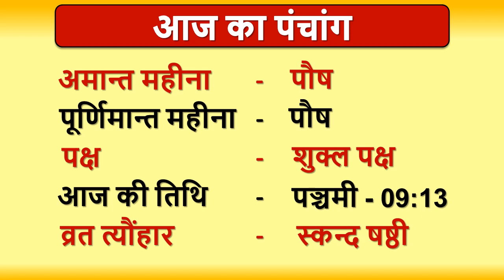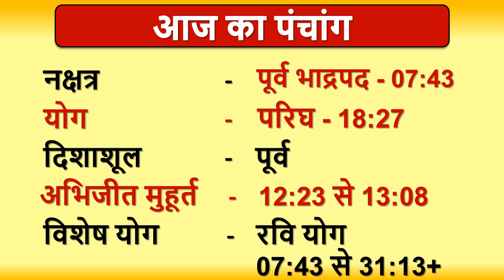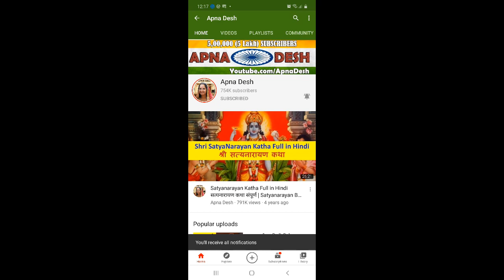Aaj ka Panchang, Choghadiya, Shubh Muhurat Aaj ki Tithi in hindi 18th January 2021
Aaj ka Panchang, Choghadiya, Shubh Muhurat Aaj ki Tithi in hindi 18th January 2021 । जानिये आज के शुभ मुहूर्त का समय और तिथि । शुभ मुहूर्त । AajKaPanchang। AajKiTithi । choghadiya | dainikpanchang। Panchang। पंचांग । Rahukaal। Tithi। Aaj ka choghadiya in hindi । MondayPanchang।पंचांग